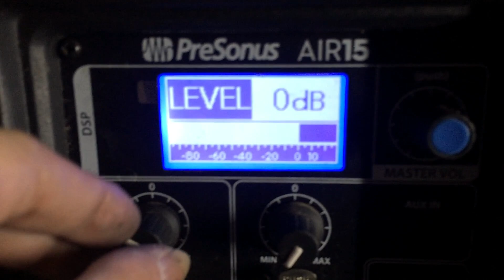Bringing A Burnt Amplifier Module Back To Life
We received an amplifier board from a client that was heavily burnt due to unstable power.  in this video, I will show you how I repaired the amplifier board and restored it to its full working condition.

Music that I used in this video:
Watch:

 • Inukshuk - Too Fa...